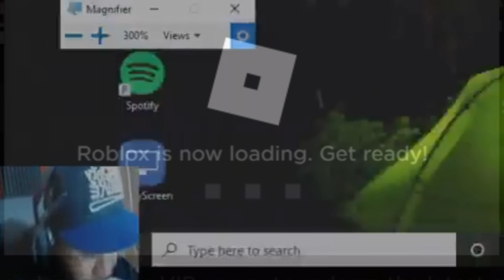When You Enter Anime Dimensions...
Today's video is about Anime Dimensions on Roblox, and a meme about what happens when you enter the game!

Thanks!